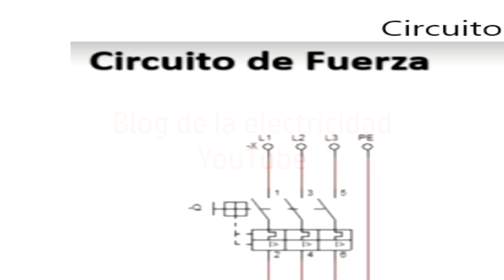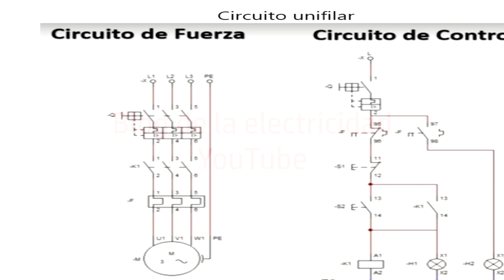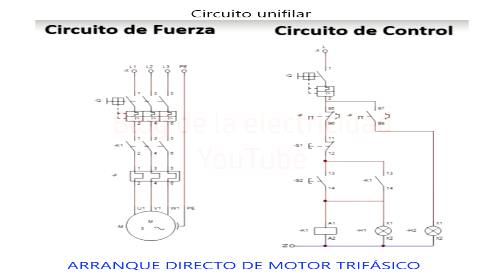Arranque directo de motor trifásico unifilar